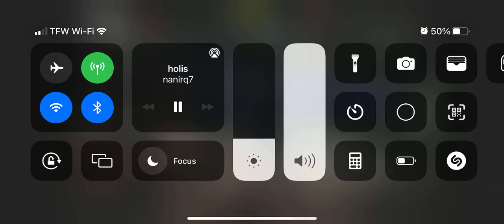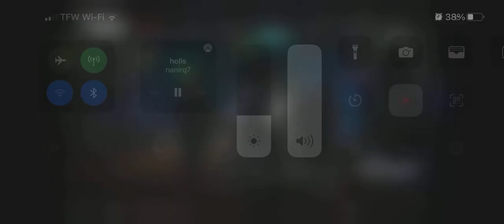Sobaco mojado 500 mega power